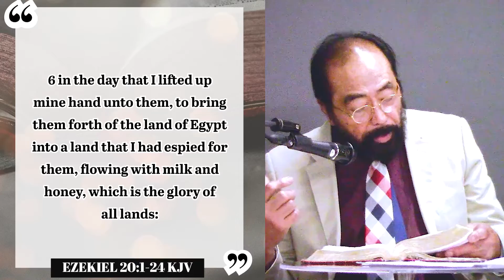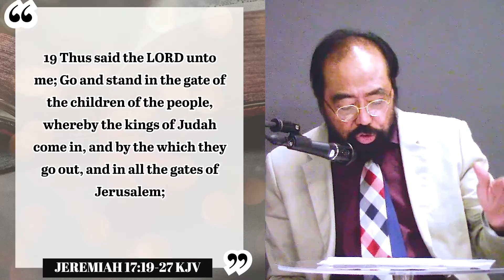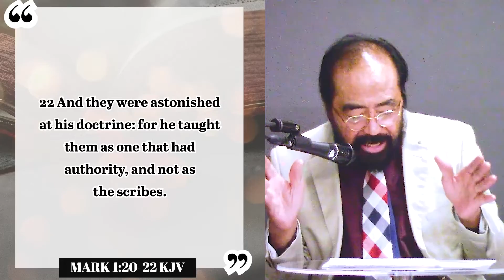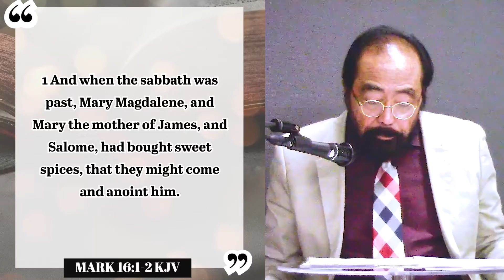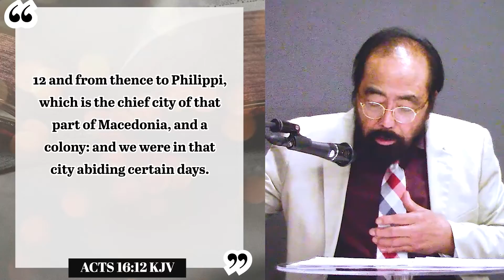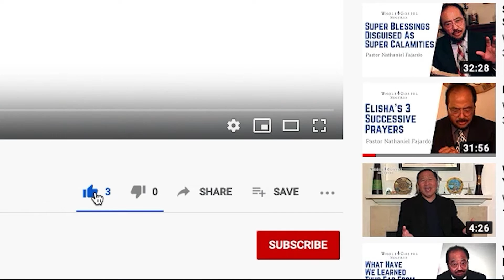Which Day Do You Keep The Sabbath And Why Part 7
For more content and information-rich studies, like Daily Devotionals, Morning Manna, Monthly Studies and more...

Welcome to Whole Gospel Ministries Church YouTube Channel. A congregation of Sabbath-Keepers.

We are part of worldwide Advent movement composed of those who are preparing for Christ’s soon return,  patiently striving by God’s grace, to keep the Law of God through the faith and Testimony of  Jesus Christ, as proclaimed in the everlasting Gospel of the Three Angels’ message of Revelation 14.

God Bless,
Pastor Nathaniel M. Fajardo

Our Mission

To accelerate the heralding of the whole gospel in its final stages, as given in the closing messages and prophecies of the bible; to foster and promote more involvement, greater interest, and deeper studies on the science of redemption, “the science of all sciences”.

Images:
Pixabay.com
Pexels.com

For more content and information-rich studies, like Daily Devotionals, Friday Morning Manna, Monthly Studies and more...

Our Mission

Images:
Pixabay.com
Pexels.com